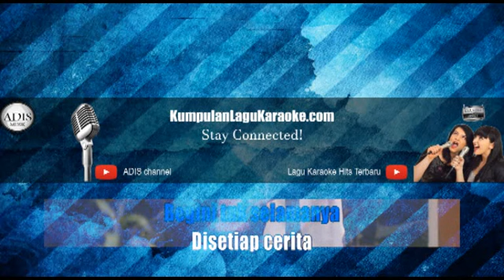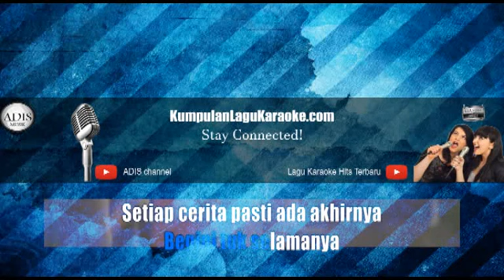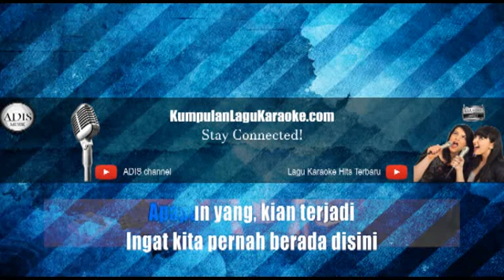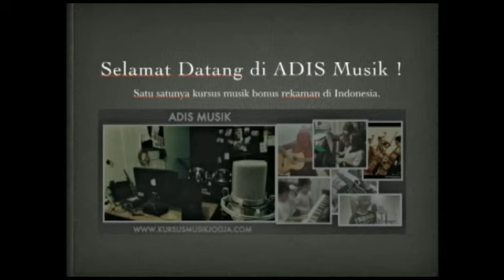JIKA BISA MEMILIH - CJR karaoke